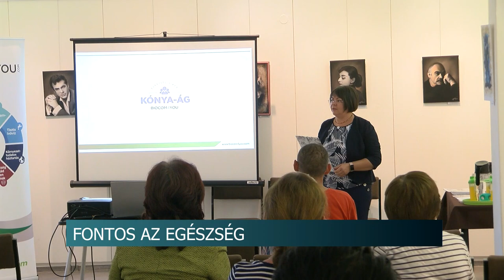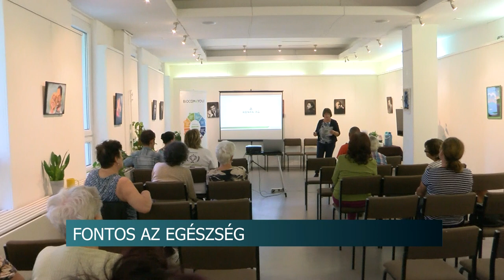Egészséghét Bonyhádon - a szakember szerint legfontosabb a megelőzés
Egészséghét zajlik Bonyhádon. A programsorozat keretében a szervezők különböző előadásokkal próbálják felhívni a figyelmet a megelőzés és a tudatos életmód fontosságára.